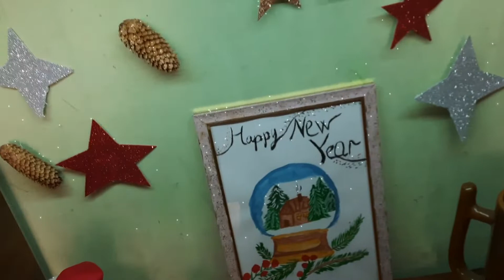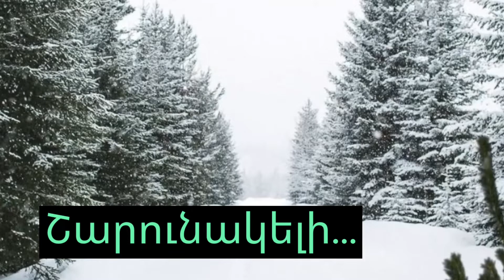CHRISTMAS DECOR DIY❄ Ամանորյա դեկոր գրասեղանի համար❤🌲